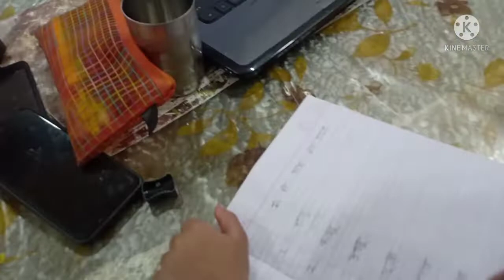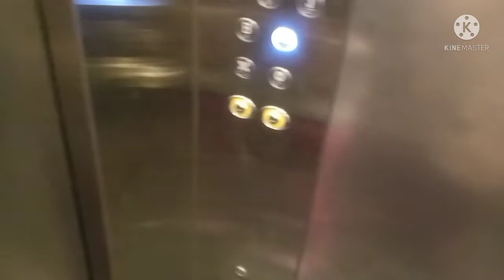ससुराल जाने के लिए क्या क्या पैकिंग कर रही हूं 😘,खुशी से पागल हो रही मैं तो😱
देखिये सारी शॉपिंग पैकिंग हो गयी अब बस निकलना बाकी है 😘,खुशी से पागल हो रही मैं तो😱,

देखिये सब पैकिंग कर ली जरूरी सामान तो भूल गयी 😱,अचानक भागना पड़ा सब छोड़ के ,हस्बैंड का आफिस देखे आज

Hello  friends
My frist channel link 👇👇👇👇👇

Mai aarika mom pushpalata swagat karti hun apne youtube channel par mai  apne video me lgar aap ko meri video achi lage to channel ko subscribe aur video ko share karna na bhule thank u so much for watching my video🙏🏼

अब मेरा vlog नही आएगा. 😭 ये मेरी आखिरी video है,बहुत दिल दुखा है मेरा 😢, अब और नही सुन सकती

देखिये कैसे किया मैंने कन्या पूजन  इस मुसीबत की घड़ी में,😱 कौन सा गुलाब जल लगाती हूँgulab jal review
देखिये मेरा आखिरी ब्लॉग?,क्या youtube मुझे छोड़ देना चाहिए ,online claass start हो गयी,2BHK home tour,Gaonkishanti,Indian youtube bulbul,Pushpalata kitchen,aarika mom life vlogs,home tour India middle class,home tour Indian youtuber,jindagi milegi dobara arti vlog,kitchen makeover Indian,अहमदाबाद तक का हवाई जहाज,आप सब भी खुशियो में शामिल हो जाय,मेरा नया आशियाना 🏘️,आप को इसी वीडियो का इंतजार था ना,online class ki tyari ho gyi,saksham and munna

Instagram id  pushpalatakitchen15

Any business and  collabration

देखिये मेरा आखिरी ब्ये मेरा आखिरी ब्लॉग?,क्या youtube मुझे छोड़ देना चाहिए ,online claass start हो गयी,